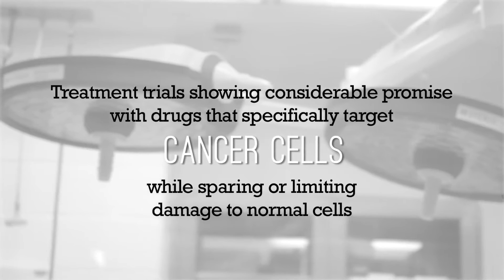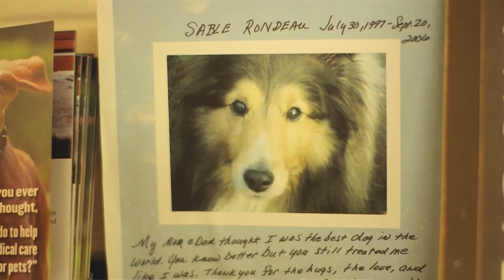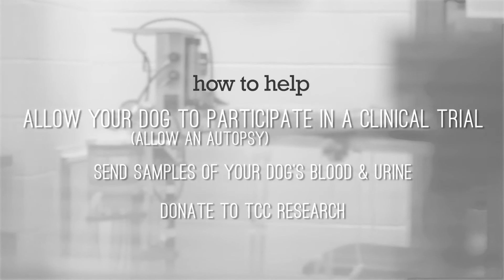Dr. Debbie Knapp on the Werling Comparative Oncology Research Center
Dr. Debbie Knapp from the Werling Comparative Oncology Research Center at the Purdue University College of Veterinary Medicine discusses Transitional Cell Carcinoma, also known as TCC.  In dogs, this cancer has gone from being one of “no hope” to one in which treatment can allow most dogs to enjoy many months well beyond a year of quality life.  Also discussed in this video is treatment options and medical therapies that are currently available.

To learn more about the Werling Comparative Oncology Research Center,

Maintained by PVM Web Communications
If you have trouble accessing this content or need a transcript because of a disability, please contact PVM Web Communications at .